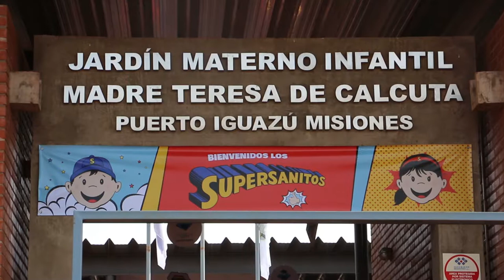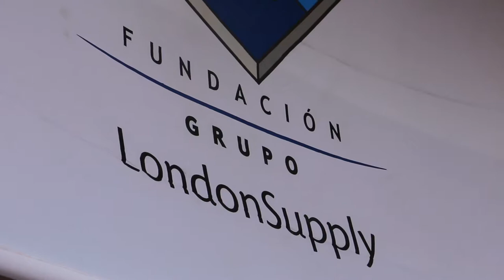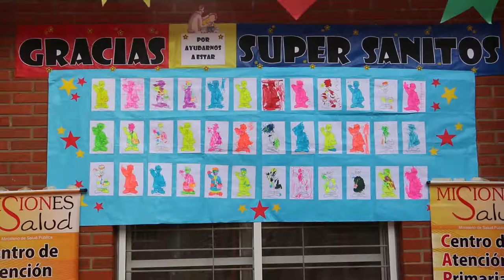Equipo de médicos | "Supersanitos"